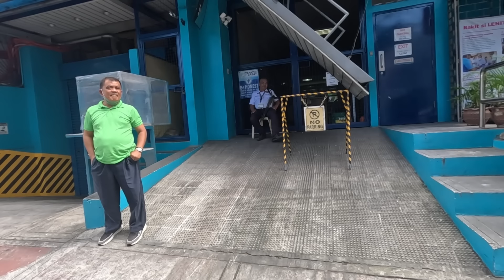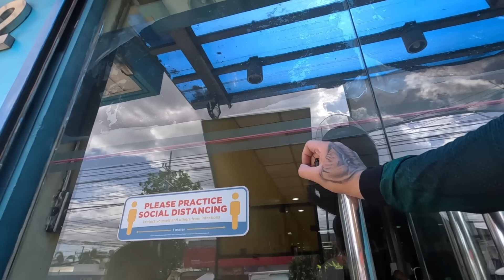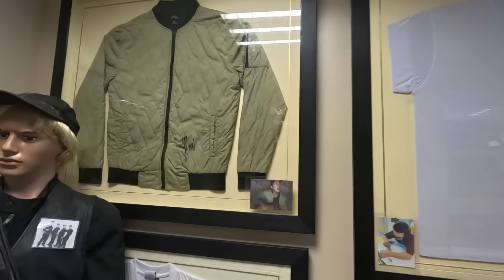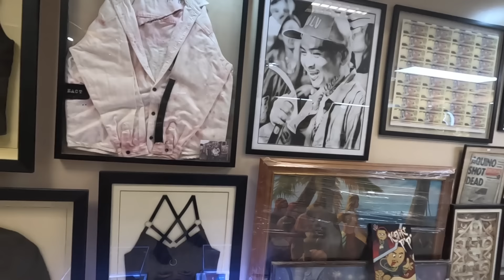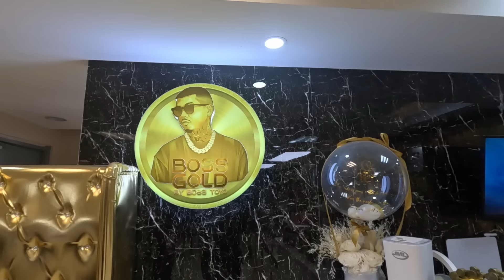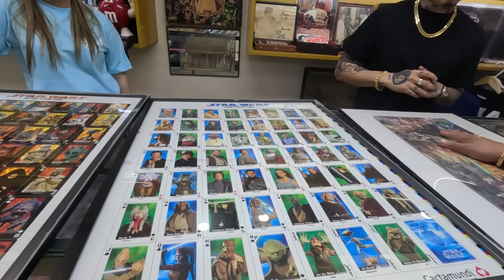PINOY PAWNSTARS - Ang pagbuburaot ni BOSS TOYO kay KIKO MATOS